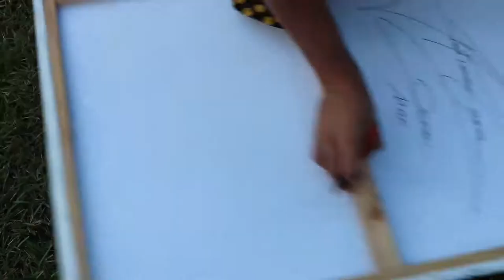Fromheart2art - Artists - Ocean Man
Meet our artist João Romero Gomes